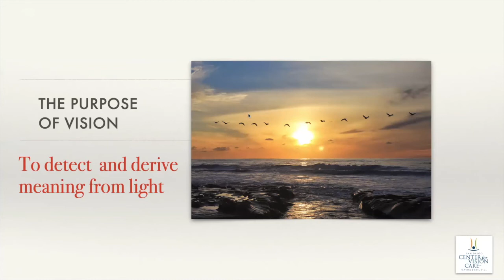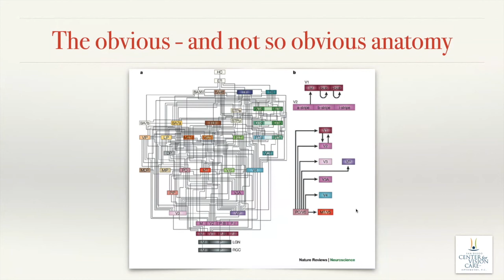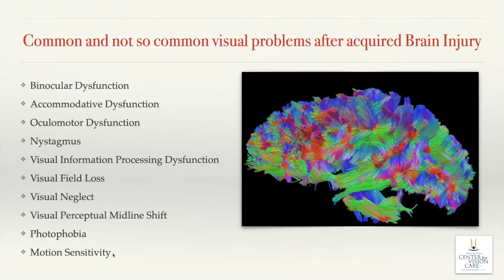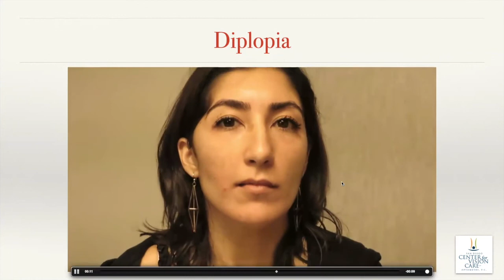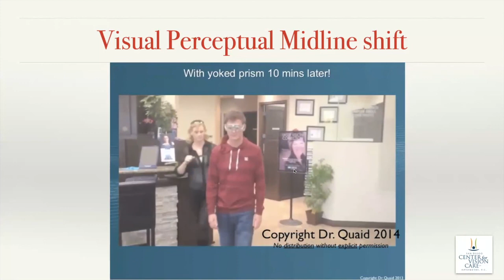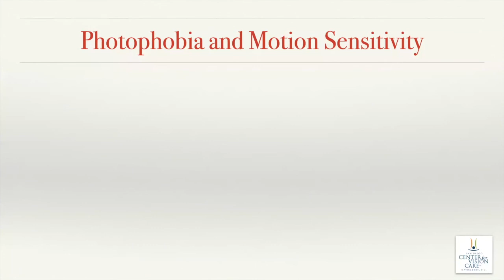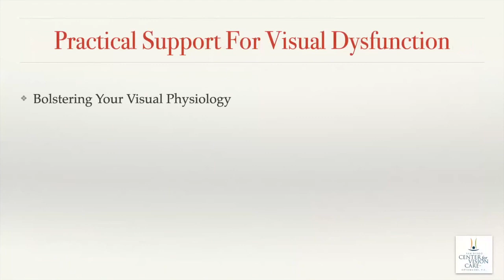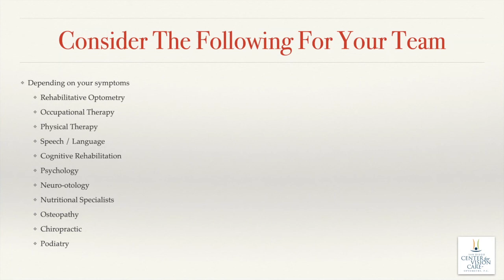June 2020 Saturday Meeting with Dr Carl Hillier talking about Brain Injury and Vision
Dr. Carl Hillier of San Diego Center for Vision Care will be discussing vision, the brain and how vision therapy can help re-establish cognitive and functional abilities.